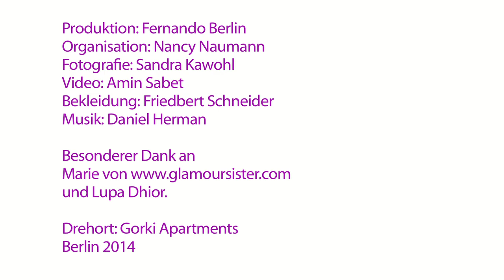Fernando Berlin Photo Shoot - Making of...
Photo Shoot for Fernando Berlin Boots. Take a look behind the scenes and join us in the adventure of bringing the joy of our wonderful boots to the world :)